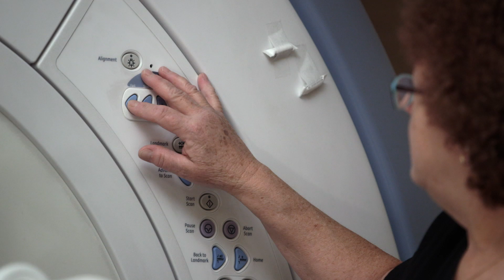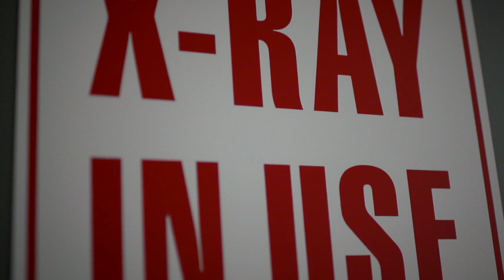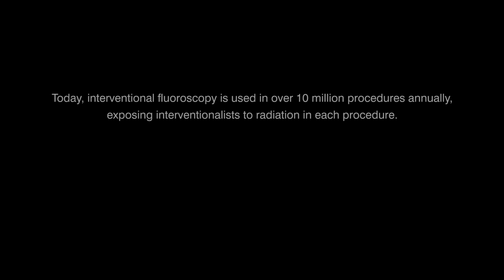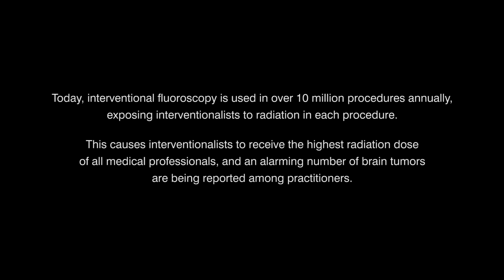Invisible Impact: The Risk of Ionizing Radiation on Cath Lab Staff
This video tells the story of one of the world’s most prominent cardiovascular surgeons, Dr. Edward Diethrich, and the career-altering health issues he has faced as a result of chronic, low-level exposure to ionizing radiation through his work.

Catheter-based technology has enabled the minimally invasive treatment of conditions that previously required invasive surgery. However, as the number of interventional procedures performed each day continues to rise, an unforeseen trade-off relates to the health of the medical professionals who perform these procedures and are exposed to procedure-related ionizing radiation. Existing scientific evidence points to an alarming incidence of cancer, cataracts and other serious adverse health effects among these professionals, including interventional cardiologists, endovascular surgeons, interventional radiologists and neurointerventionalists, as well as fluoroscopy lab employees.

The Organization for Occupational Radiation Safety in Interventional Fluoroscopy (ORSIF) was formed to raise awareness of the health risks of occupational ionizing radiation exposures and associated musculoskeletal risks occurring in interventional fluoroscopy laboratories. ORSIF develops support for medical professionals and hospitals for new and better ways to create the safest possible work environment for those dedicated to the wellness of others. The organization is comprised of members from industry and also includes physicians and staff from interventional fluoroscopy labs, and will partner with other physician associations, academic institutions, labor groups, and government bodies.